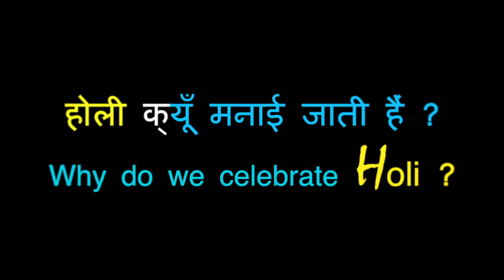Why do we celebrate Holi | होली क्यों मनाते हैं | Neee Productions | Sankat Mochan Mandir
Why do we celebrate Holi by Acharya Pt. Ramesh Ji

Shoot and Edited by : Neee Productions

Location : Sankat Mochan Mandir Siddhartha Extension